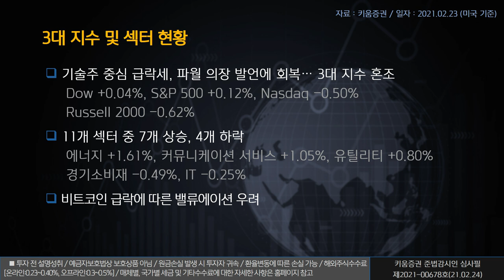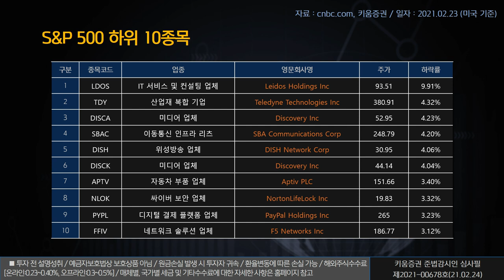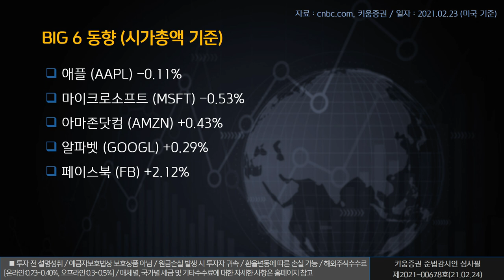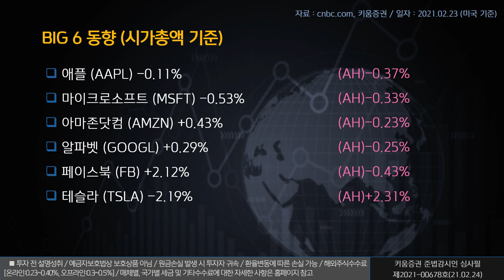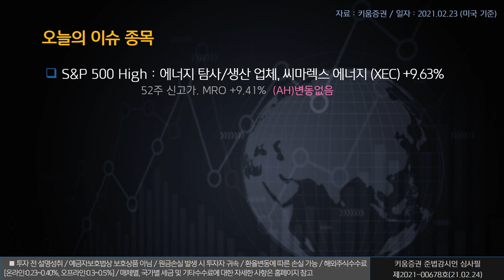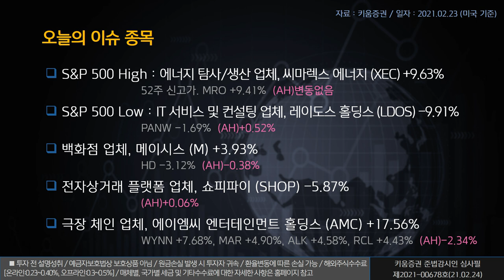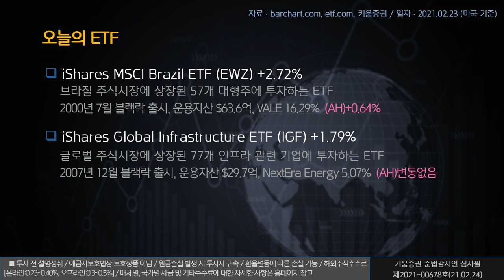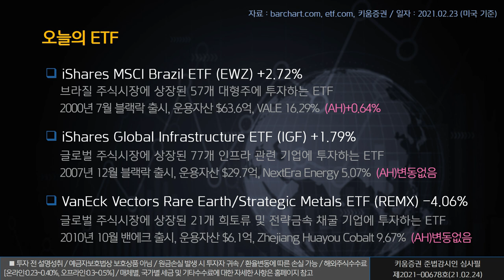열일안차의 미국증시 빅6&특징주ㅣ메이시스, 쇼피파이, 에이엠씨 (해외주식/21.02.24)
오늘의 미국증시 특징종목은 로열 캐리비안 크루즈, 펠로톤 인터랙티브, 쿠퍼 타이어 앤 러버입니다.